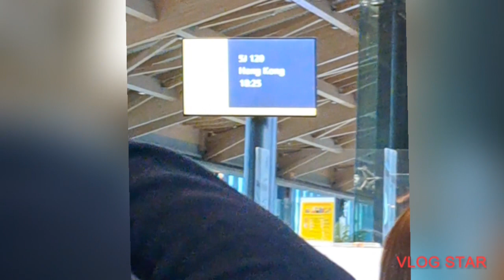Pinas Vacation was Over.